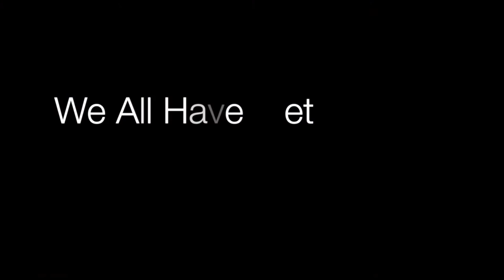Bohemian Robot Media Group